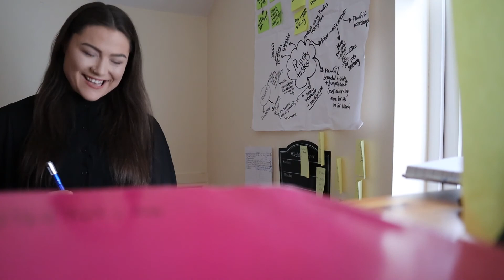WINNING IRISH FEMALE ENTREPRENEUR OF THE YEAR AWARD | Life Update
Upon receiving the news that I was shortlisted as one of Ireland's top 3 Young Female Entrepreneurs of the Year I had a nerve-wrecking interview via Zoom and vlogged how I was feeling after.

In this video I basically reveal the results and chat all sorts of rubbish.
Just an impromptu video recording of my experience with this exciting event, interviewing for Young Female Entrepreneur of the Year 2020!

Apologies for the sleepy head on me!

And please let me know if there's any video's you'd like to see next on this channel!
Emma x